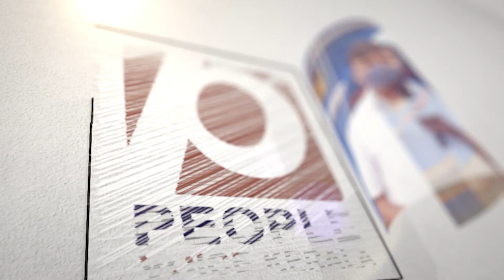എനിക്കെന്തും സംഭവിക്കാം പെൺകുട്ടിയുടെ അവസാന മൊഴി ഇങ്ങനെ... മട്ടാഞ്ചേരിയിലെ ഗുണ്ട പോലീസുകാരന്റെ